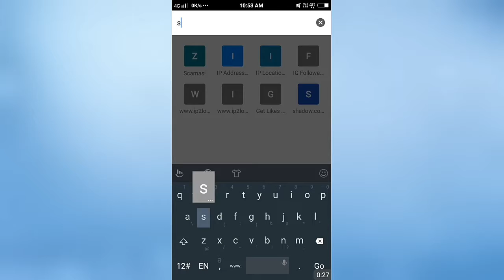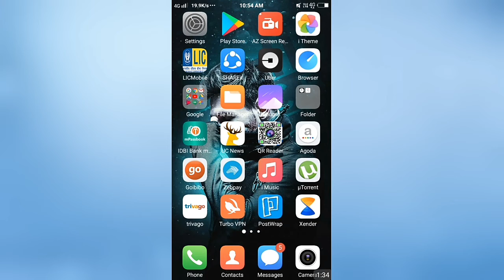Internet Speed Test feature by Google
Hello guys today i will show u Internet Speed Test feature of Google.

                           Thankyou